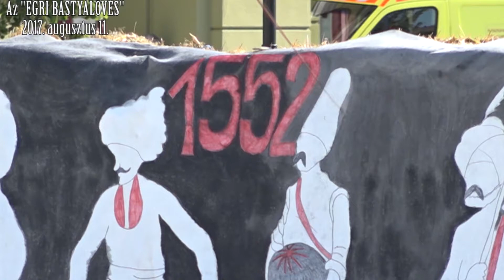Írd alá a szabadságot a béke tollával!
Írd alá!
Egy nap maradt!
Legyőztem minden embert a világon aki kiállt ellenem világversenyeken távlövésben.
A békéért!
 A világ békéjéért!
De ez most nem verseny ! Ez most a szabadság esélye!
Ezt most nem nekünk Farkasoknak, hanem mindannyiunknak kell egy időben megvívnunk! Magyaroknak és nem magyaroknak!
Csak egy aláírás kell még, de már csak ma van rá lehetőségünk!
Egy nap, hogy a magyar földekre országhatárokat húzó országokban a magyarok joga legyen szabadon a magyar zászlót bármikor felemelni, hogy a magyar himnuszt bármikor elénekelni, hogy a a temetőinkben őseink emlékét ne gyalázhassák meg.
Írd alá!
Írd alá ha tenni akarsz az elnyomottakért!
Írd alá ha tenni akarsz a magyarokért!
Írd alá ha a magyar zászló szent a lelkednek!
Írd alá!
Írd alá ha fontos apáitok, nagyanyáitok emléke!
Írd alá ha békét akarsz a világon!
Írd alá ha számít a szabadság igazsága!

Az utolsó nap van ma!

Írd alá!

Itt a hely ahol megteheted, ha megnyitod ezeket az oldalakat!

Köszönöm, hogy meghallgattatok!

Barátsággal Mónus József a  Farkas!